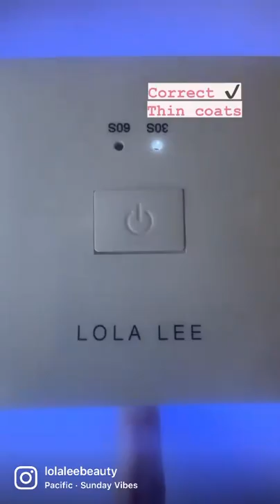Lola Lee The incorrect and correct way to paint Lola Lee highly pigmented colours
The incorrect and correct way to paint our Lola Lee highly pigmented colours ✨

Colour used:
💅🏼 GP071